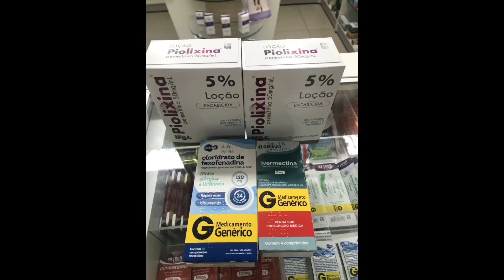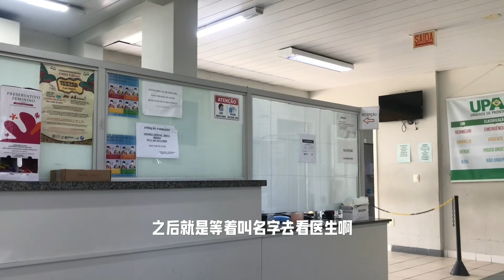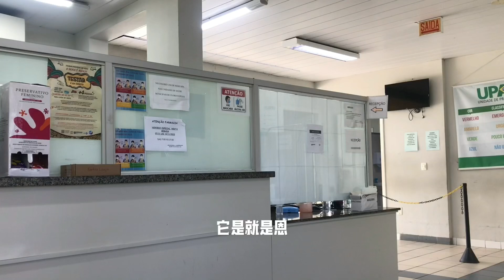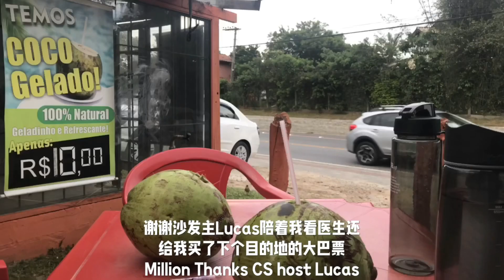Solo female free ride Brazil 🇧🇷florianopolis medical experience